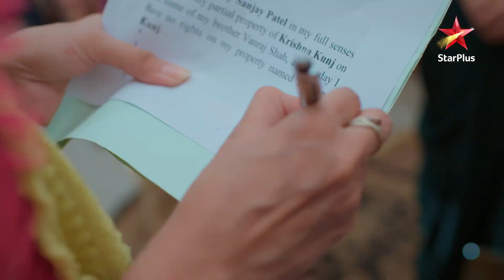Anupama | अनुपमा | Dolly ne ghar ke papers pe sign karke choda apna hak !